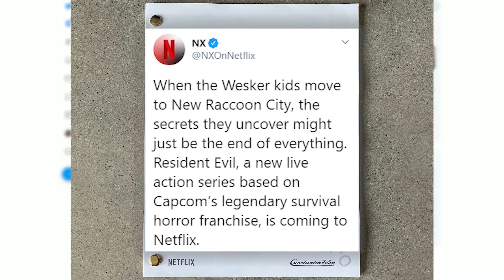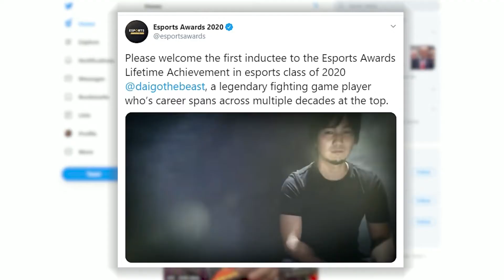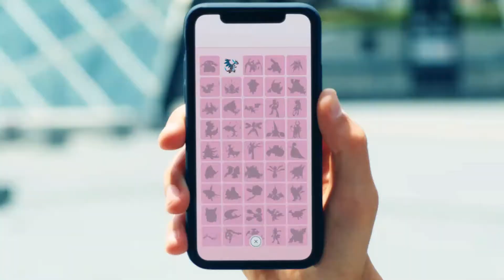Nintendo Direct Mini & Gamescom || GNN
From esport awards to huge gaming events, we summarize the week on this episode of Gaming News Network!